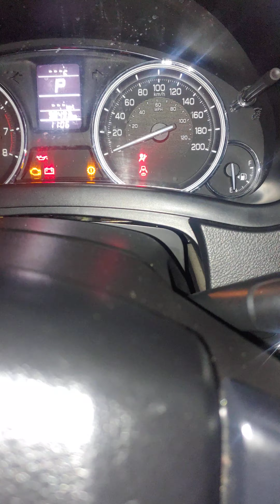Suzuki Ciaz Fuse Problem H/L HI